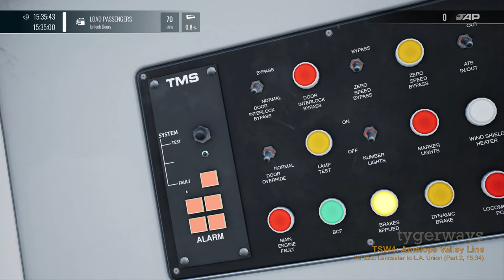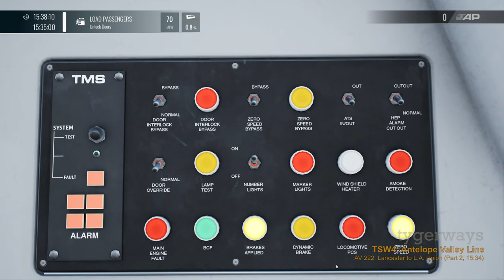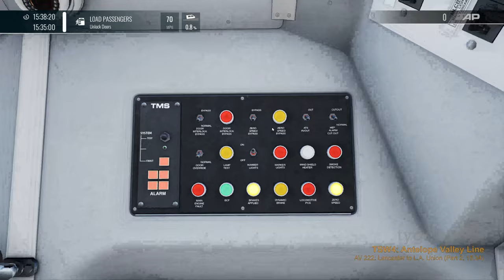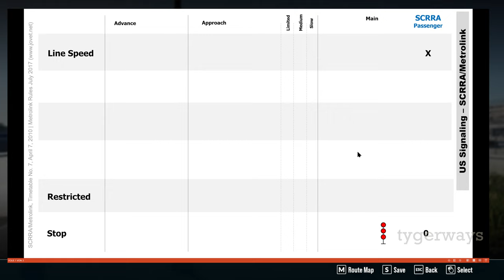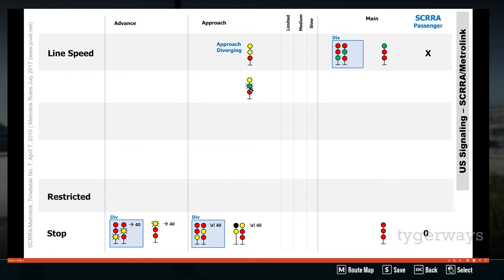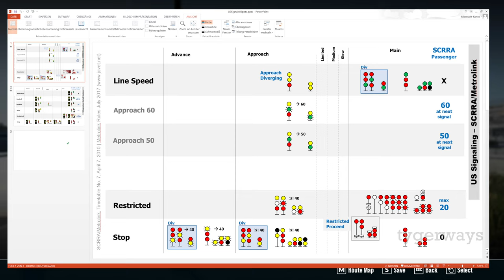US Signaling (Metrolink): SCRRA route signaling in Antelope Valley (Train Sim World tutorial)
Preparing ourselves for safe driving in southern California and Train Sim World 4,  we discuss the route signaling system used by the Southern California Regional Rail Authority (SCRRA), better known as Metrolink, while running (clumsily, I have to admit it) a commuter train from the edge of the Mojave Desert back to Los Angeles.

Full passenger service from Newhall to L.A. Union Station on the Hyundai Rotem cab car powered by the EMD F125 locomotive on Dovetail Games' arid Antelope Valley DLC for Train Sim World 4, featuring a discussion of the color light signals used in the SCRRA/Metrolink signaling system (40:00).

Quick Access:
00:00 – Start
03:40 – Hyundai Rotem cab car cab exploration
09:20 – Hyundai Rotem cab car setup
10:10 – Departure from Newhall
10:55 – Keyboard shortcuts for horn and horn sequencer discussed
12:42 – Keyboard shortcuts for Engine Run, Fuel Pump and Generator Field discussed
15:33 – Slowing down to 30 mph before traversing the tunnel
17:40 – Illumination of brake dial hands discussed
18:50 – TMS acting as Crew Alerter discussed
20:45 – Speed limit scoring discussed
24:15 – Passing (yellow over red) Approach signal
26:46 – Stop at Sylmar/San Fernando
32:50 – (Blotched) stop at Sunny Valley
37:40 – (Even more blotched) stop at Burbank-Airport North
40:00 – SCRRA/Metrolink signaling system tutorial
56:40 – Passing (flashing yellow over red) Advance Approach signal, then a (yellow over yellow) Approach Diverging signal
58:50 – Stop at Burbank-Downtown after passing (red over green) Diverging Clear signal
1:02:00 – "Spot Cab" stop marker discussed
1:05:00 – Passing (flashing yellow over red) Advance Approach signal
1:08:00 – Passing (yellow over red) Approach signal
1:09:30 – Stop at Glendale
1:15:02 – Speed limit reduction to 50 mph with 40 mph bleeding in at switch
1:17:20 – Sound change when running under bridge
1:17:52 – Slowing down to 25 mph
1:20:40 – Slowing down to 12 mph for U.S. Union Station
1:23:28 – Passing (flashing red) restricting dwarf signal before stopping
1:25:12 – Conclusion